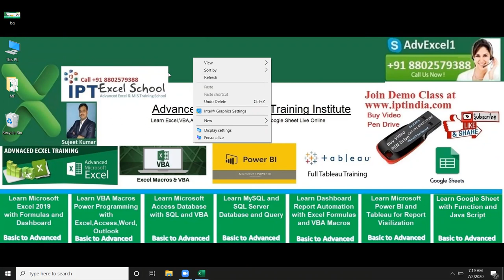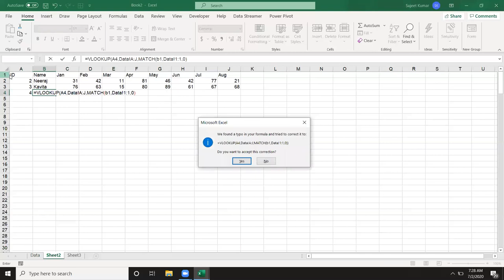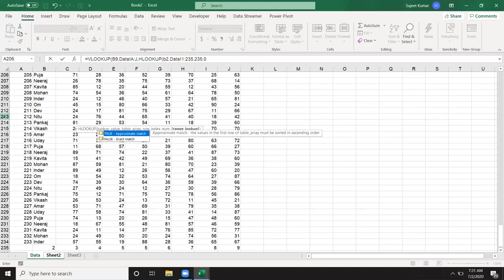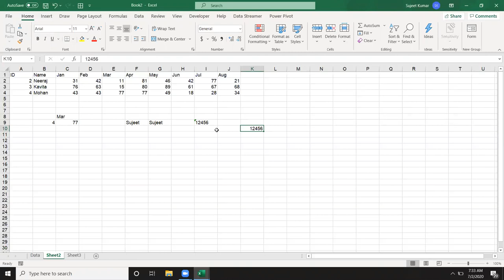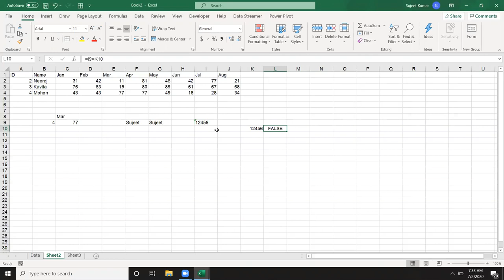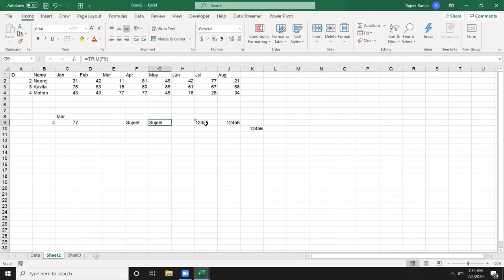VLookup and HLooup Combo Formulas